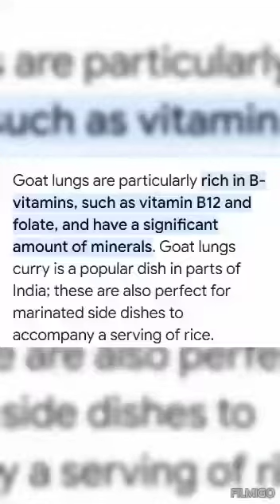Goat lungs#50₹only# easy steps# healthy food@nandhini_varisugal